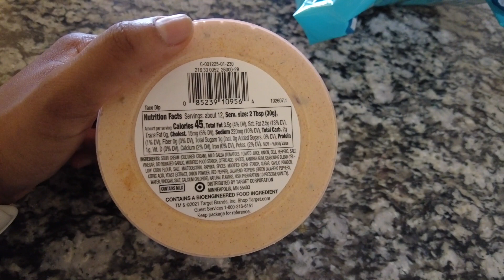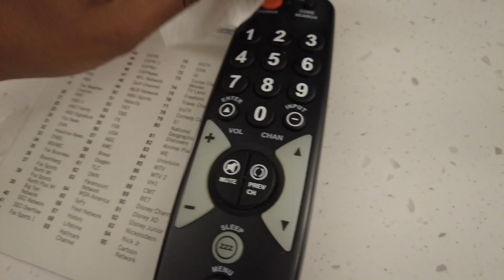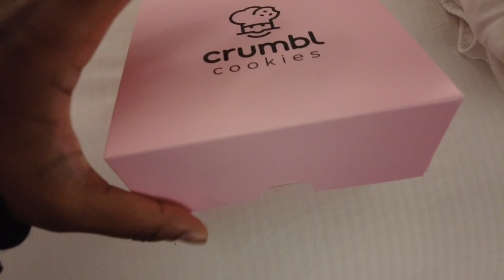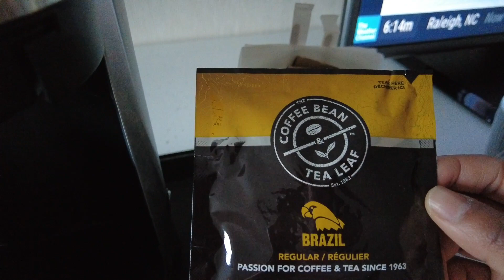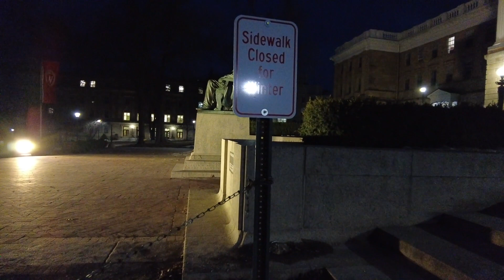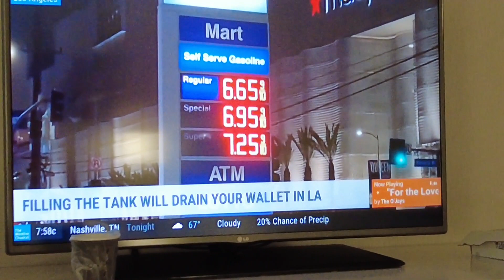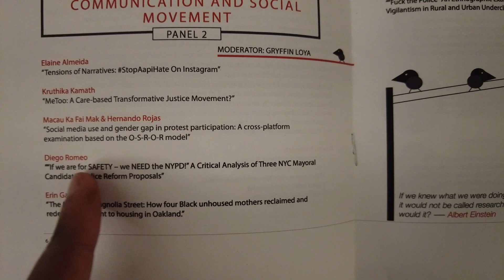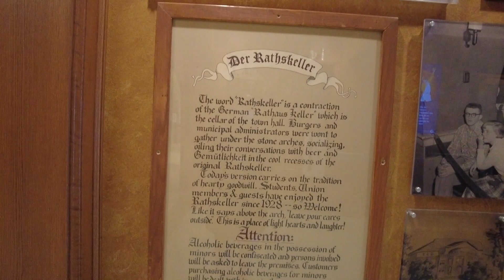American Airlines Nearly Sabotages My Trip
Despite American Airlines nearly giving me two heart attacks this weekend, I still made up it north for an awesome weekend.